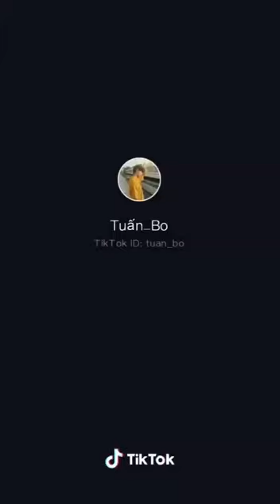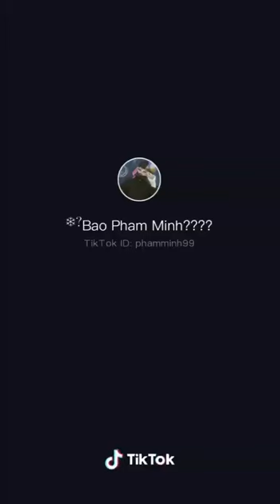Vũ Điệu Ộp Pà Gáng Nam Sài Đang Gây Hot Trên Tik Tok | Tik Tok Official